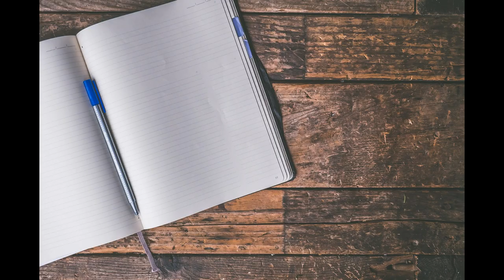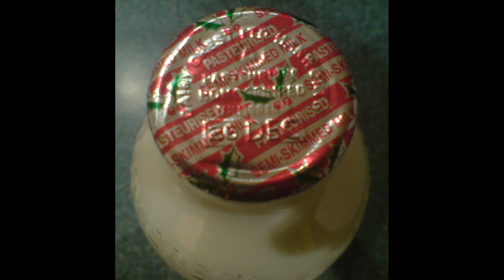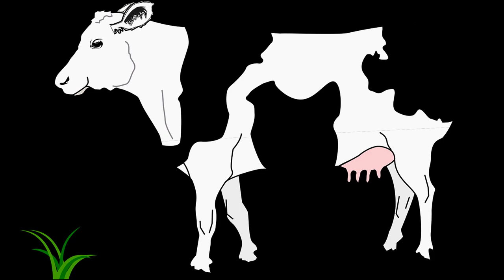2 Pints Today Please Ernie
Milk men and milk ladies used to provide us with a valuable service throughout our communities. The milk arrived fresh every morning on our doorstep, along with other products. It was literally from farm to table and even more convenient than going to the supermarket. The milk float moved quietly and slowly and was battery operated and the milk came in glass bottles. It was green before green become a ‘thing’ and the good news is they are making a comeback. Good news.